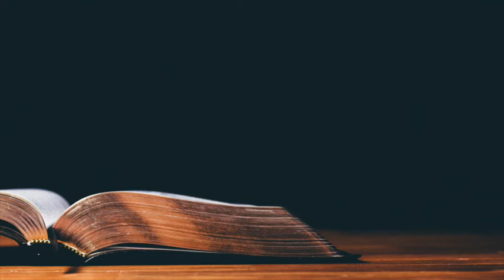"Defeating the Dragon of Discontent" - Bro. Tony Ross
Scripture tells us that "Godliness with contentment is great gain." What does that look like? What does it look like when one of the two variables in that equation is missing? Bro. Tony Ross looks at the topic of contentment, and trusting God at all times, in this message.